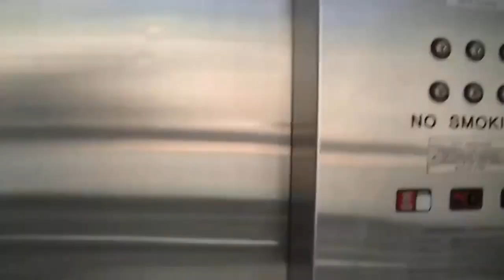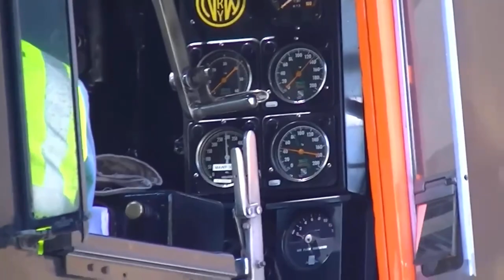N&W 611: The MOVIE